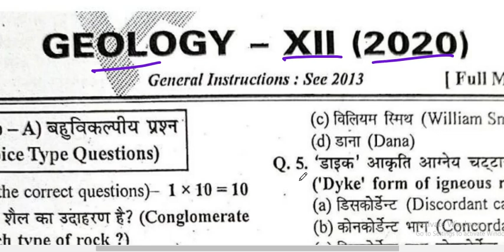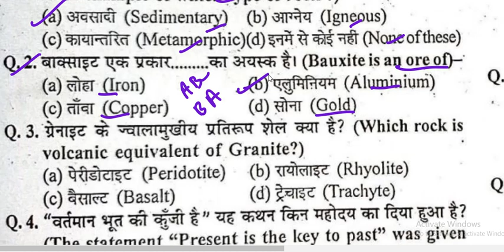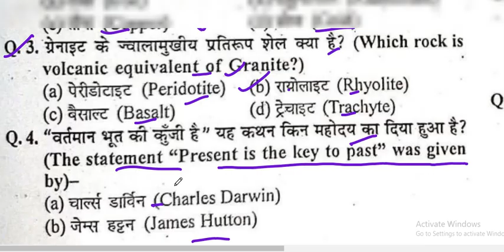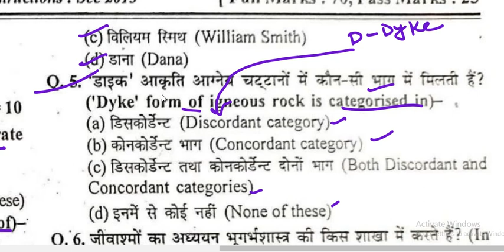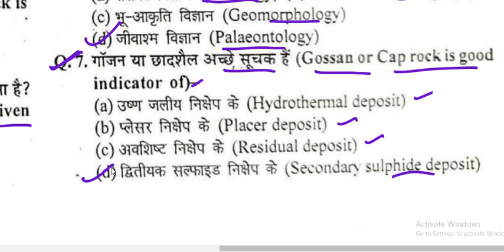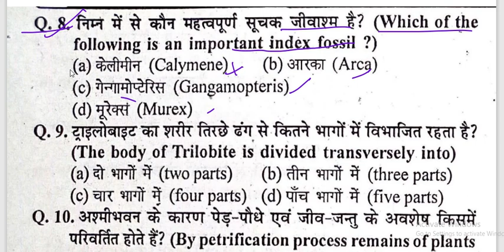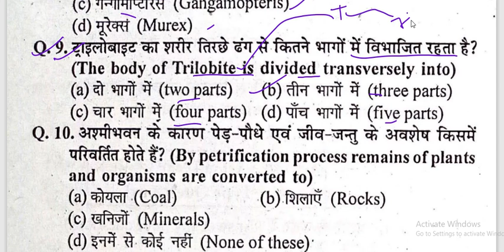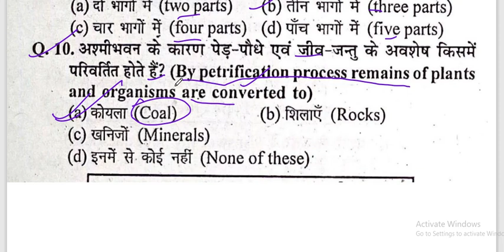2020 MCQs | Geology | Class-12th | JAC Board | VVI Objectives | Guidance by Kaiyum Sir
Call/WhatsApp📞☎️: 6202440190